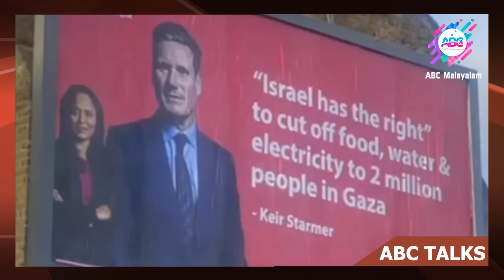ഹമാസിന് പച്ചവെള്ളം കൊടുക്കില്ല : ബ്രിട്ടീഷ് പ്രധാനമന്ത്രി!| ABC MALAYALAM | ABC TALK | 7-7-2024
ഹമാസിന് പച്ചവെള്ളം കൊടുക്കില്ല : ബ്രിട്ടീഷ് പ്രധാനമന്ത്രി